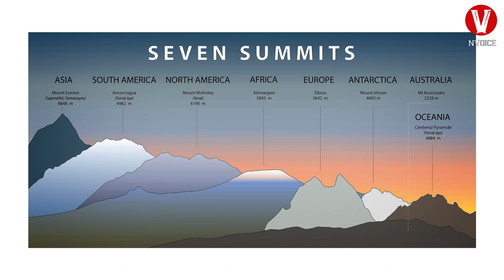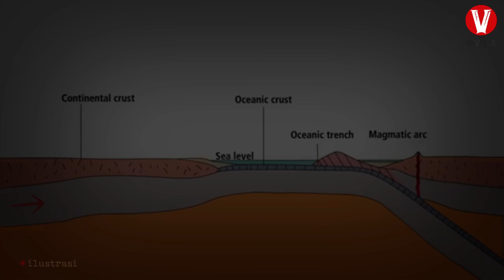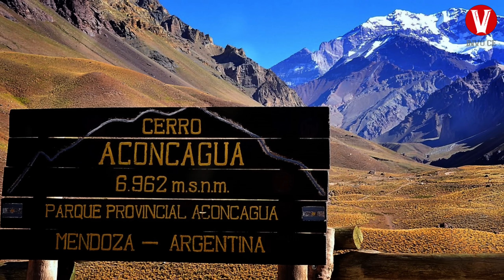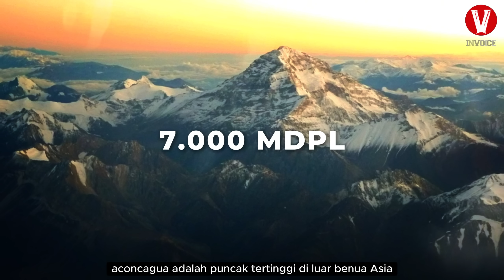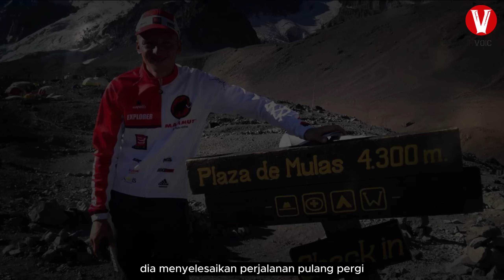Gunung Akonkagua: Gunungnya para Dewa suku Inca!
Aconcagua atau kadang disebut juga dengan cerro aconcagua adalah gunung tertinggi di seluruh benua amerika, baik amerika selatan ataupun amerika utara. Gunung ini terletak di wilayah perbatasan negara argentina dan chili. Secara geografis, gunung aconcagua terletak di wilayah yang dikenal sebagai cordillera utama dari pegunungan andes, di provinsi mendoza, argentina. Codeillera utama sendiri adalah bagian pegunungan andes yang membentuk batas antara chili tengah dan wilayah tetangga argentina.